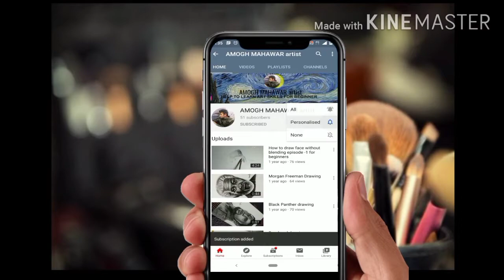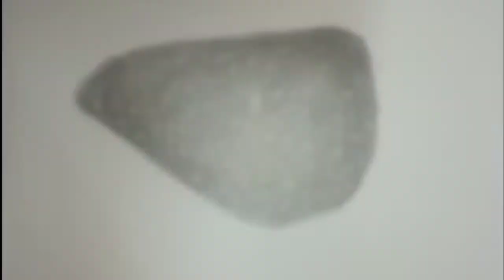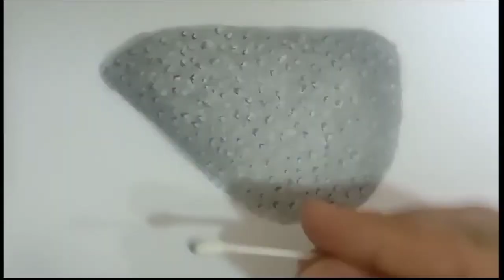Realistic Skin Texture Drawing | Shading Skin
"How to draw Realistic realistic skin texture is a complete beginner skin shading tutorial where I'm going to explain step by step, the method to draw realistic skin Learn how to shade skin and other realistic pencil drawings by subscribing to my channel and give this video a thumbs up, where I have amazing beginner tutorials and easy to understand guidelines for you

Faber Castell Pencils Tombow Monozer Eraser Brushes for Blending Sakura White Gelly Roll Pen Highlighter
Staedtler 2B Mechanical Pencil: https:/amzn.to 120UszoQ